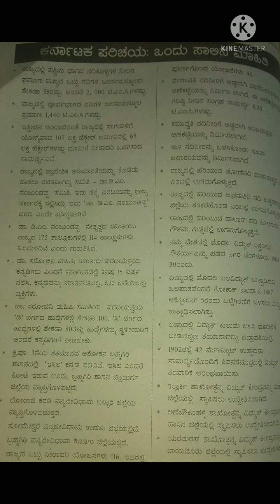ಕರ್ನಾಟಕದ ಪರಿಚಯ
General knowledge.